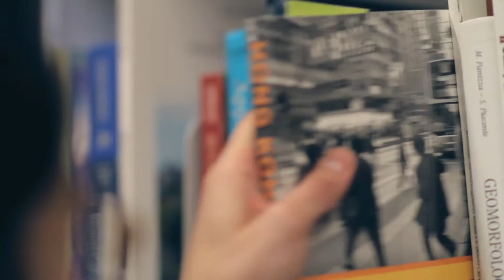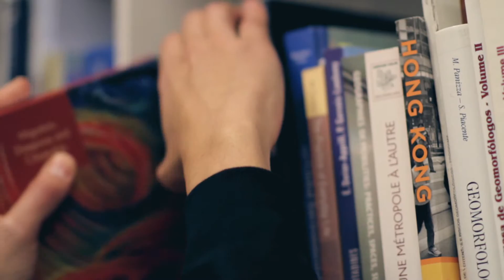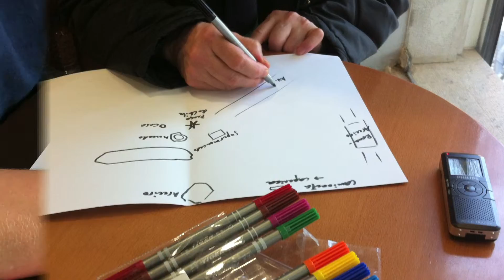Franz Buhr - INTEGRIM Marie Curie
Research project about migrant spatial integration conducted at IGOT (University of Lisbon, Portugal) as part of the INTEGRIM-Marie Curie programme.